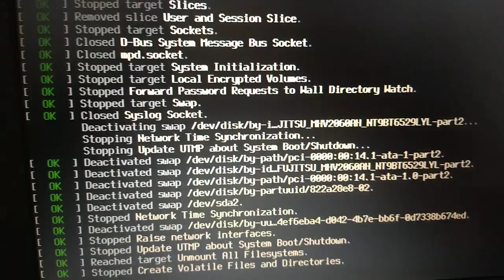Pentium 4 💻 Apagado en menos de 10 segundos 🐧 Linux Debian 11 Openbox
Se utiliza la aplicación oblogout para crear un menú sencillo de apagado en el Gestor de Ventanas Openbox.
Sistema Operativo Debian GNU/Linux 11 Bullseye.

Para la instalación se necesita python3 y se utilizan los íconos del tema oxygen (oxygen-icon-theme). También se cambiaron los comandos de reinicio y apagado con systemctl.